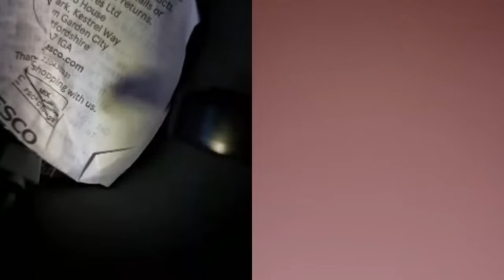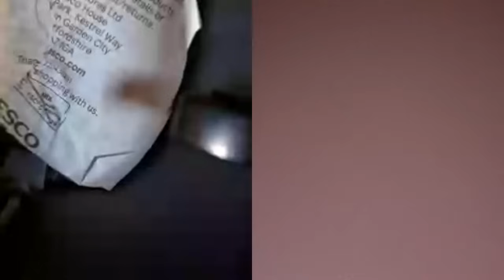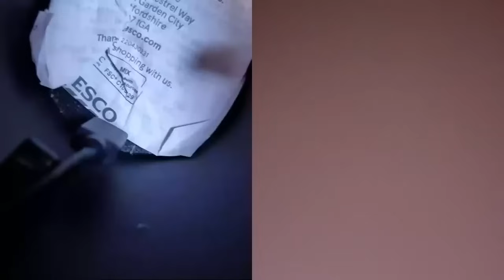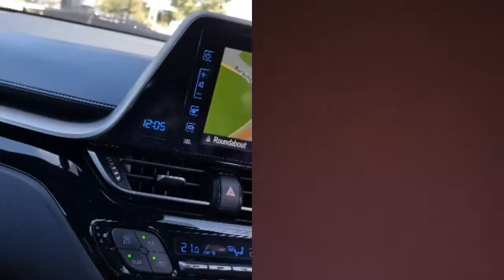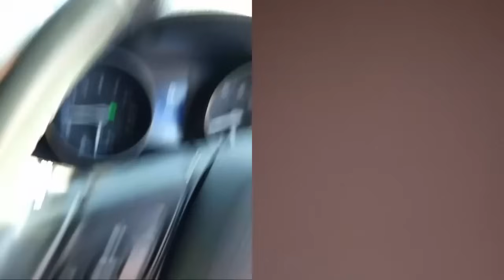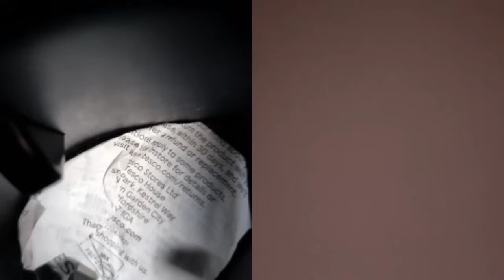Hlaing Win is going live! 050923 L show